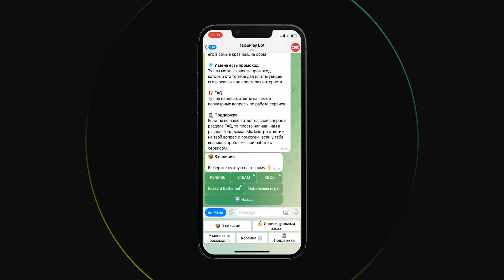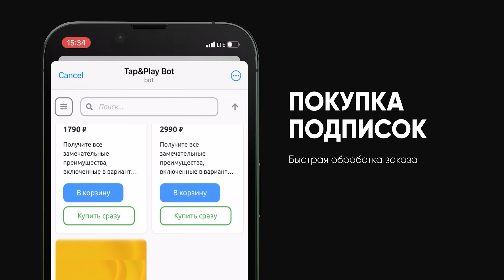ОБЗОР игры Hi-Fi RUSH / Одна из лучших игр 2023 года, про которую никто не знает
— Покупайте игр по выгодной цене в магазине Tap&Play!

Пока все ждали Hogwarts Legacy и продолжают ждать другие классные релизы этого года, тихо и незаметно на полках игровых магазинов появилась игра-пренетндент на звание одной из лучших в 2023. Да, и такое бывает. Игра от создателей The Evil Within, Resident Evil и Devil May Cry выпустила не привычный для себя ужастик, а ритм-игру. Встречайте, Hi-Fi Rush, герой нашего сегодняшнего обзора!

00:00 — Анонс
01:27 — О разработчике
01:50 — Сюжет игры
02:43 — Геймплей
03:45 — Боевая система
05:24 — Персонажи и стиль игры
07:32 — Вывод
08:34 — Покупайте игры на Tap&Play. До скорого!